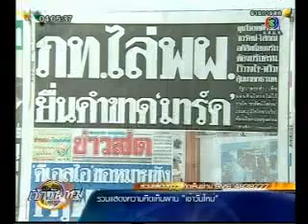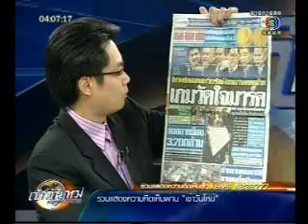ข่าวพาดหัว 2010 06 03 TV3